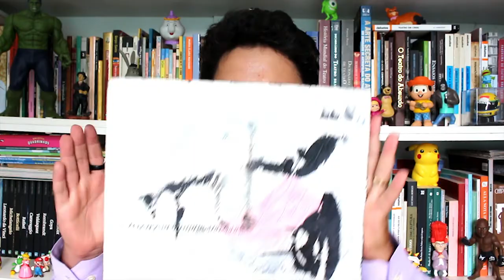GALERIA VIRTUAL - ELVIS | Rafael Martins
Hoje, em mais uma galeria virtual, venho mostrar mais uma obra de arte criada POR MIM!

O nome da tela é Elvis Escorrendo e espero que gostem muito do produto final.

Ah e me conte o que achou, hein? Estou esperando os comentário!